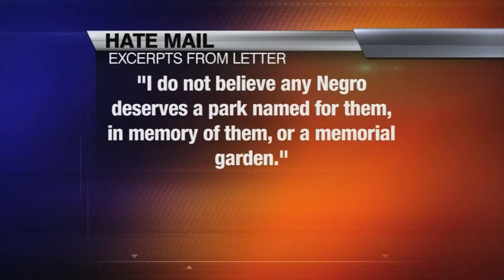Hate Mail Shocks Mother of Fire Victim